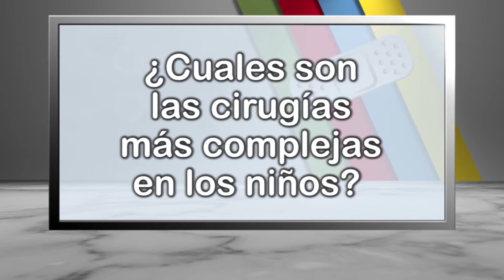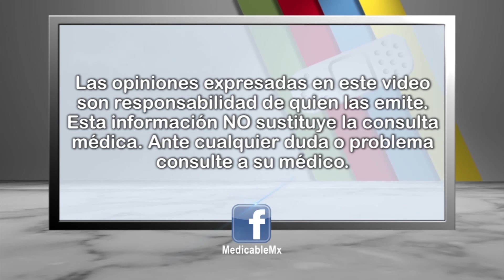004 DR JIMENEZ CUALES SON LAS CIRUGIAS MÁS COMPLEJAS EN LOS NIÑOS